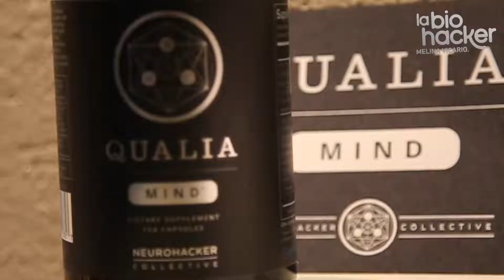Melina Vicario La Biohacker en Paleo FX